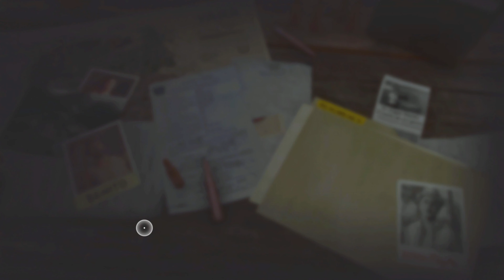Far Cry 6 Walkthrough #23 (No Commentary) - PS5 4K60 HDR